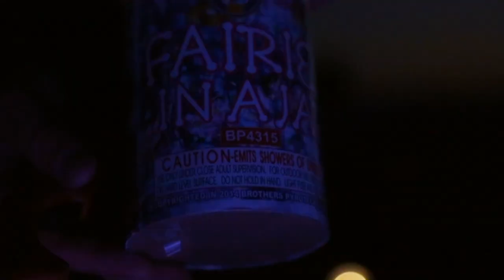Brody Taber - 4th of July 2017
Almost a year late but better late than never...